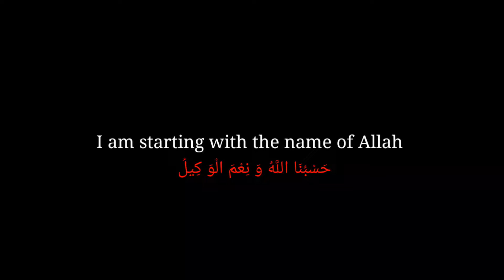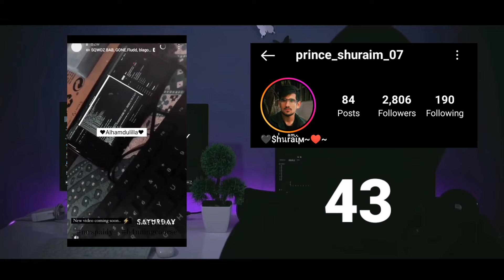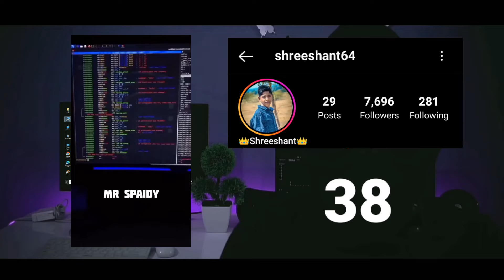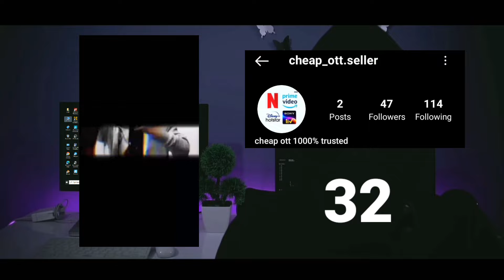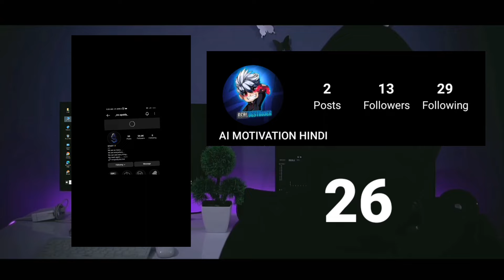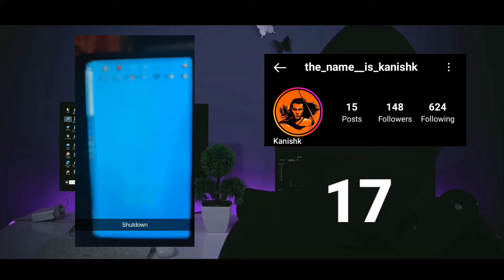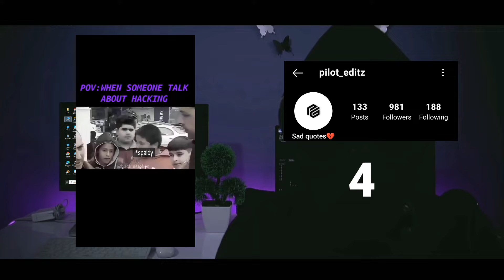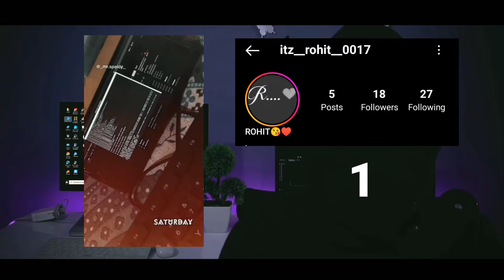instagram contest winner announcement!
Yaki hai zab vo dekhenge
Hame gam gin kahe denge
Gulamo ki  na hone denge vo tohin kahe denge
Ye mat puchho ke mohhamed kis tarha zannat dilayenge
Dua zannat ki ham mage ge vo aameen kahe denge

instgram contest winner announcement!

00:00 Starting
03:48 ( 43 )
04:49 ( 42 )
05:41 ( 41 )
06:22 ( 40 )
07:02 ( 39 )
08:20 ( 38 )
08:48 ( 37 )
09:34 ( 36 )
10:02 ( 35 )
10:53 ( 34 )
11:43 ( 33 )
12:19 ( 32 )
12:51 ( 31 )
13:24 ( 30 )
17:59 ( 23 )
18:56 ( 22 )
21:21 ( 013 )
22:20 ( 13 )
25:13 ( 4 )

winners 🎉

Practical link :- in link about section